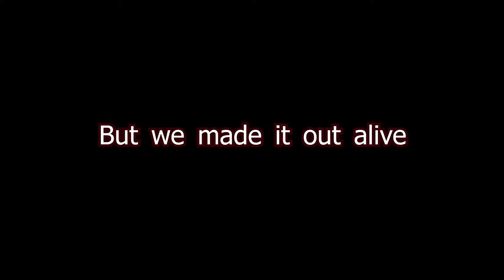Afterlife Episode 1, PVP Minecraft SMP- This is WAR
Episode 1 of the new SMP: Afterlife. This is a Minecraft series inspired by 3rd Life, By Grian.. It consists of a group of small youtubers recording once per week in 4 hour slots. Needless to say, shenanigans Ensue! And whats beter than starting a WAR in the first episode :D
Expect PVP and betrayal